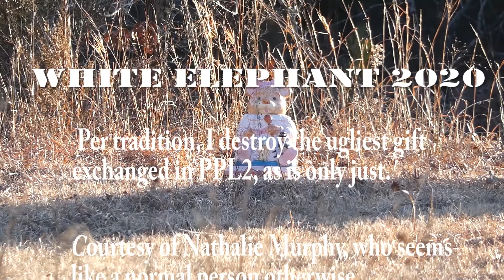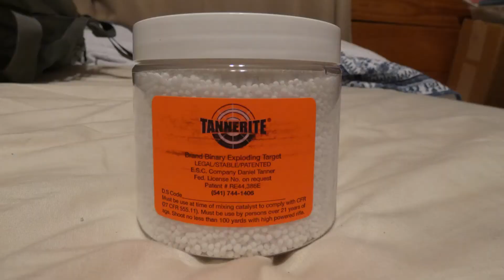White Elephant 2020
the cute porcelain kitty draws the short straw